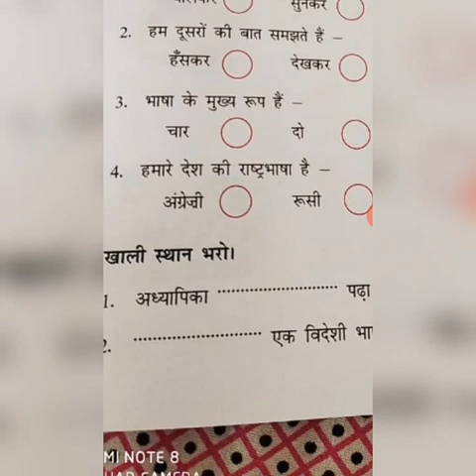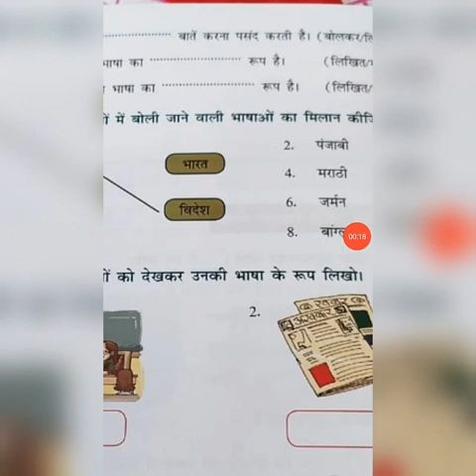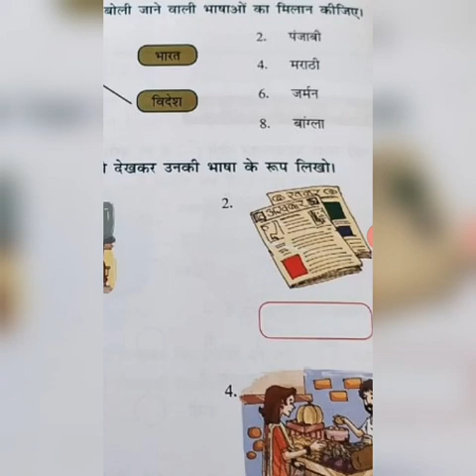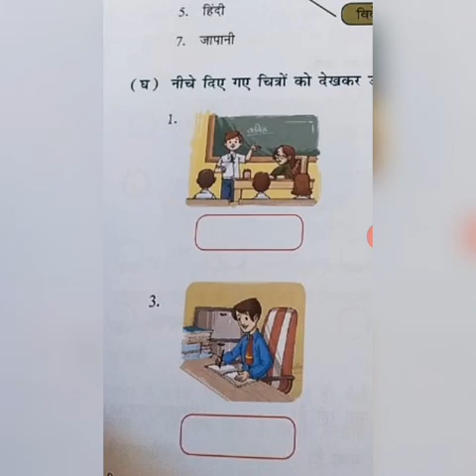2nd - पाठ=1 = भाषा = अभ्यास =28.04.2020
पाठ=1 भाषा  = अभ्यास कार्य